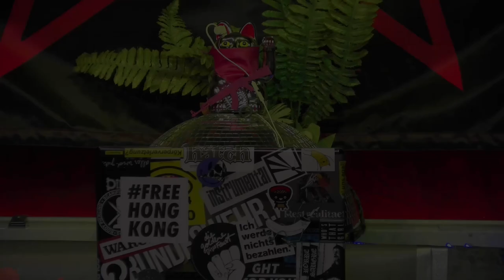rC3 - Neues vom Peng! Collective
Die Suche nach dem Alten Weißen Mann

In dringender Angelegenheit: Die Welt ist an einem Wendepunkt. Wer übernimmt die Führung? Wer putzt heute das Klo? Wer holt uns eine Happy Pizza?

niczem Sophie Krause Carolijn Terwindt